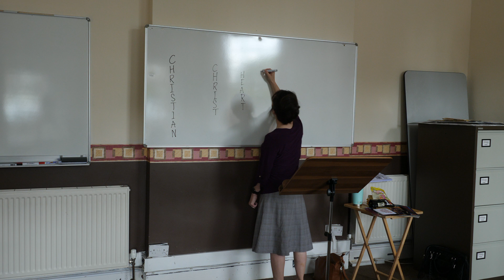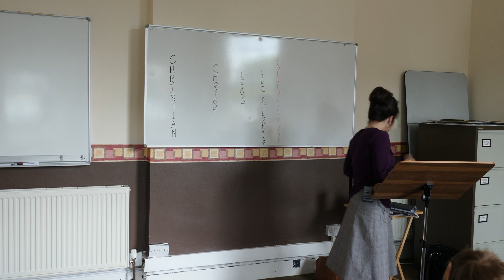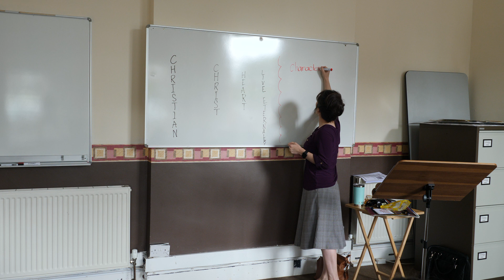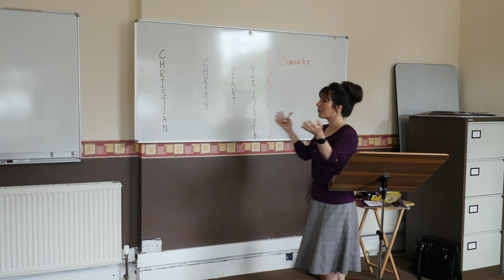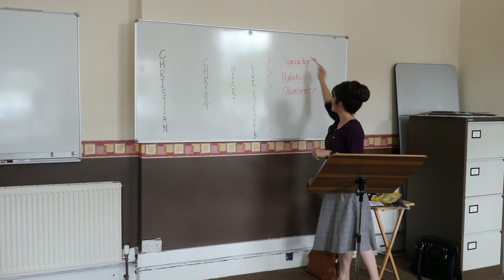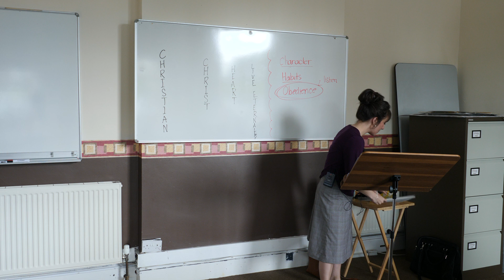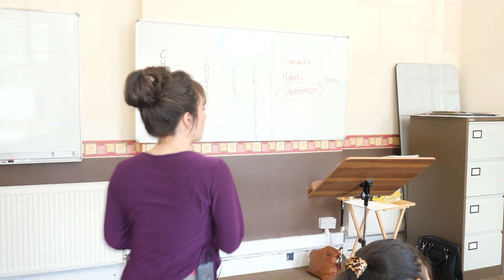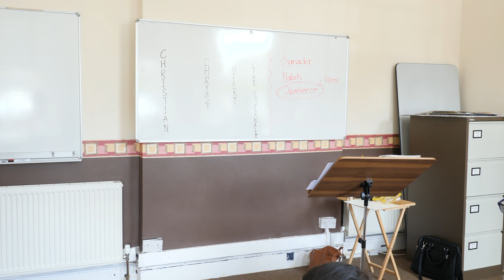5th June 2022 - Childrens Class